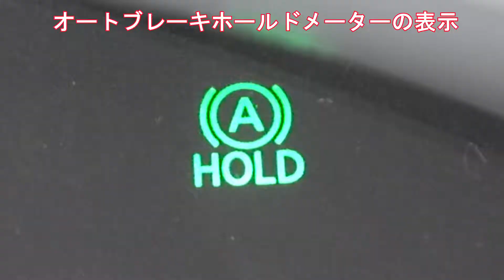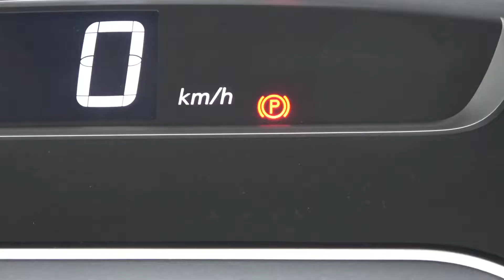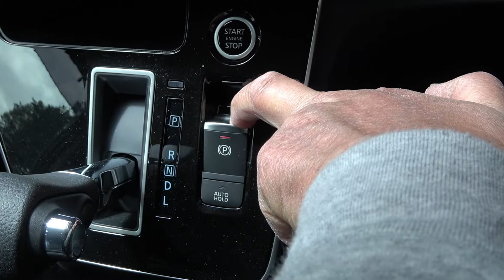ブレーキどうしの絶妙な４つのコラボ。セレナの電動パーキングブレーキとオートブレーキホールド。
オートブレーキホールドが保持されている状態で4つの動作をすると、電動パーキングブレーキが絶妙にセレナを事故から守ってくれます。日産の技術。「ヤッタゼ!ニッサン」。セレナXV4WDマルチベッド、夢中チャンネル。セレナxvマルチベッド#地酒で車中泊#夢中チャンネル